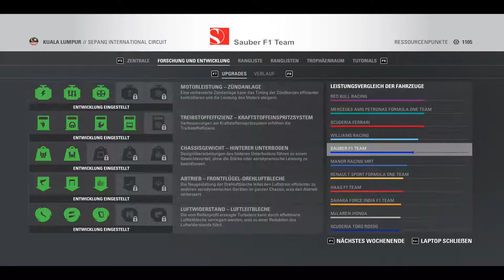Streich Nr.3! - R4/4 Malaysia 🏁 | F1 2016 #86 | Xhelron